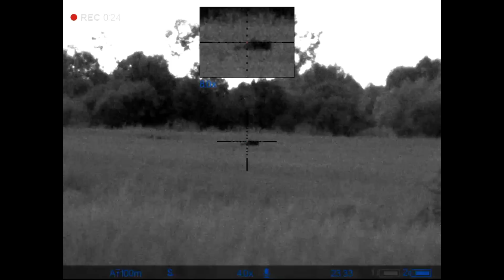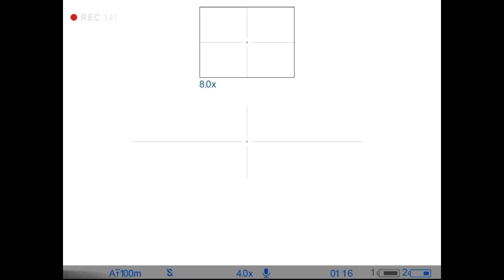Охота на кабана на потравах.